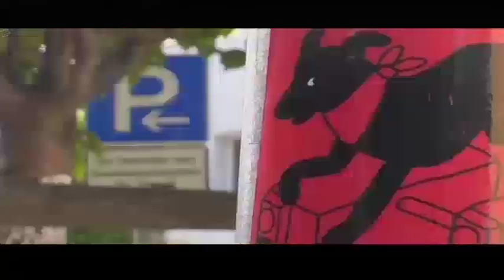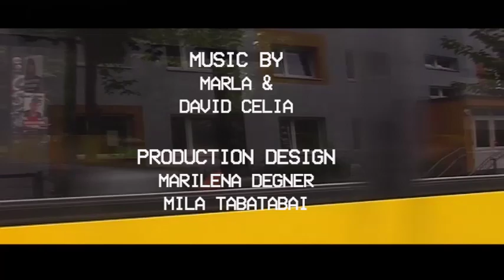Marla & David Celia - Mama Nature (Official Video)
Directed by Ella Haas

SPRING TOUR 2022
26.03. Lesquin – Centre Culturel Dany Boom
01.04. Paris – Sofar Sounds (TBC)
02.04. Chateau Thierry – House Concert
03.04. Aquatinsong – House Concert
06.04. Heidelberg – Karlstorbahnhof
08.04. Heilbronn – Maschinenfabrik
09.04. Waldshut – World Town Festival
10.04. Freiburg – Klimperstube
11.04. Freiburg – Susi
13.04. Mannheim – House Concert
17.04. Köln – Kulturraum Ehrenfeld
July 8 - 10 Orillia, CAN – Mariposa Folk Festival